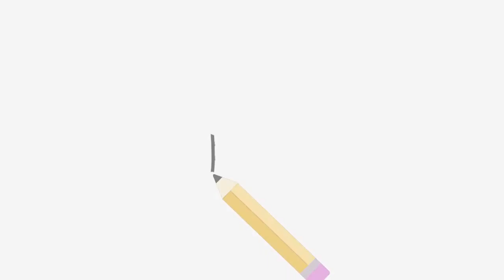Drawing Coloring Stocking Christmas | Art and Coloring Fun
Welcome to Art and Coloring Fun, a channel where kids and adults can have a lot a fun watching coloring pages and coloring book videos. In this video, you can see me drawing and coloring a stocking for decorating the holidays!
I hope you enjoy watching the video as much as I enjoyed making it. Don't miss the fun, you can try this at home!

In the Facebook page you can find many coloring pages to print at home... time to color!